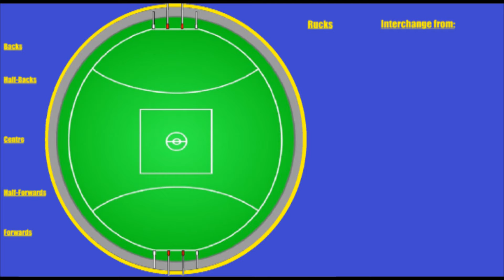Round 18 Team Selection vs Northern Blues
Find out all the latest at the Williamstown Football Club, including the team to face the Northern Blues this week in the VFL.